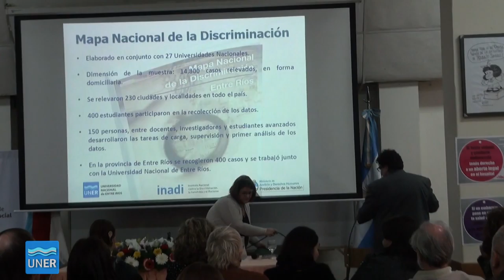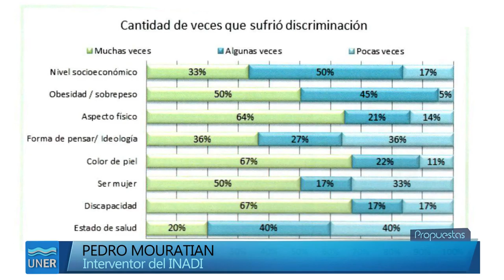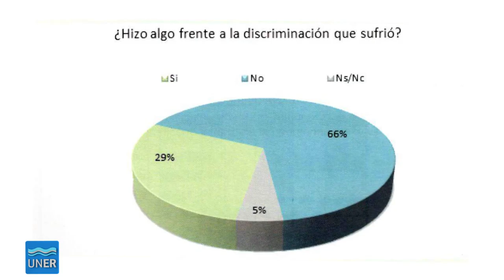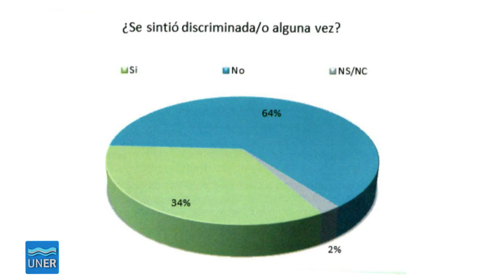Presentaron el Mapa Nacional de la Discriminación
Se presentó, en la Facultad de Trabajo Social en Paraná, el Mapa Nacional de la Discriminación – Entre Ríos. El acto contó con la presencia del Rector de UNER, Jorge Gerard, el interventor del INADI, Pedro Mouratian y las decanas Laura Leonor Salazar, de la Facultad de Trabajo Social, y Gabriela Bergomás, de la Facultad de Ciencias de la Educación.

La presentación se llevó a cabo en el Salón de Actos de la Facultad, ubicado en Andrés Pazos y La Rioja de Paraná.